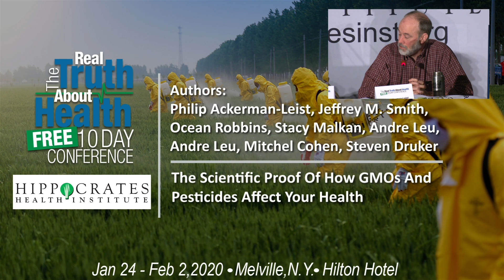The Scientific Proof Of How GMOs And Pesticides Affect Your Health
The Scientific Proof Of How GMOs And Pesticides Affect Your Health by Mitchel Cohen, Ocean Robbins,  Stacy Malkan, Jeffrey M. Smith,  Andre Leu, Steven Druker, Philip Ackerman-Leist